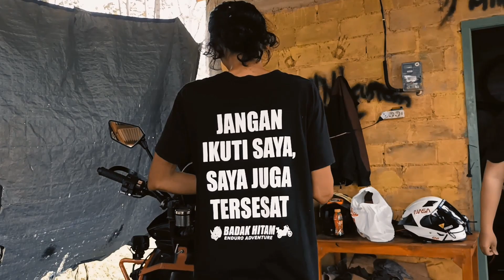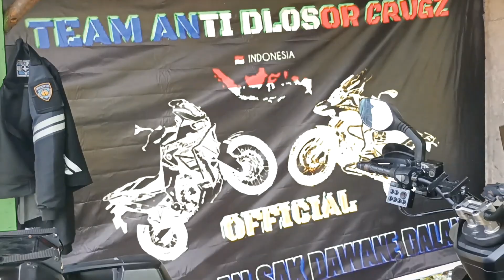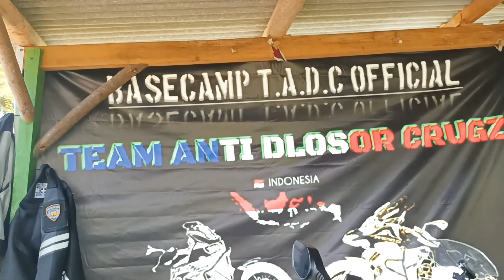REVIEW BENGKEL CUSTOM MOTOR YG ADA DI UNGARAN.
Assalamu'alaikum warohmatulohi wabarakatuh. Divideo ini saya mau mereview salah satu bengkel custom motor yg ada di ungaran. Seperti apa videonya mari kita simak. Yg penasaran dg owner maupun motornya bisa

. Follow instagramnya @evan_tcah
. Follow Facebooknya "Etat Ja" & "Etat Tadc"